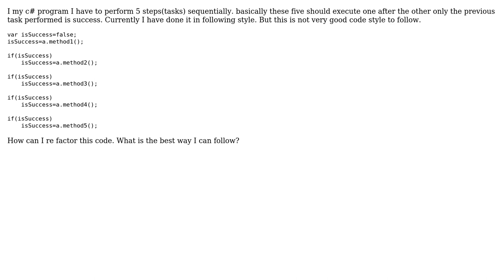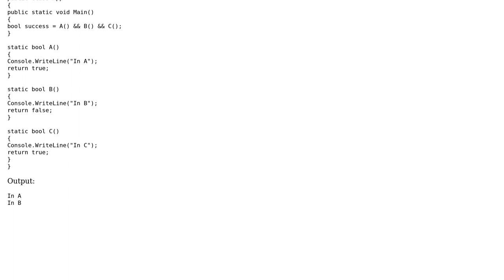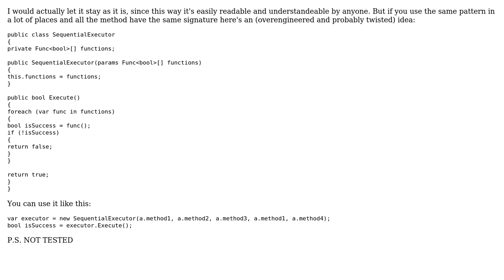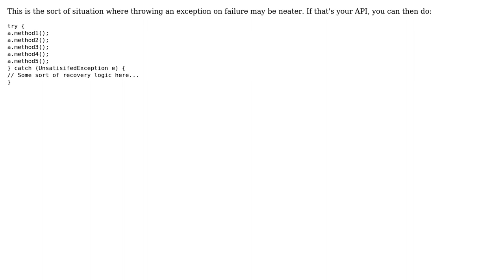Software Engineering: calling methods if previous call success (3 Solutions!!)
Software Engineering: calling methods if previous call success

With thanks & praise to God, and with thanks to the many people who have made this project possible! | Content (except music & images) licensed under CC BY-SA | Music | Images & others | With thanks to user Omer Iqbal user New Developer user Fabio Marcolini user Donal Fellows and the Stack Exchange Network Trademarks are property of their respective owners. You are responsible for your own actions.